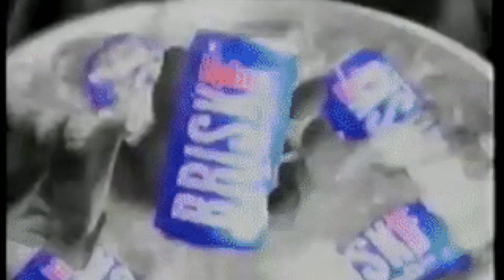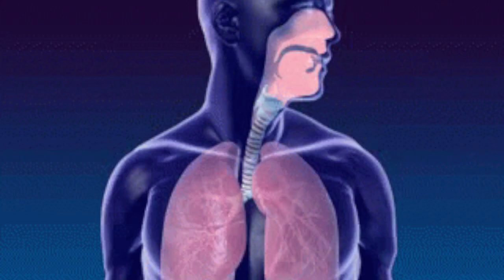They Say...|NigFlix Original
Visual Concept for "They Say" by Heist Man Da Foe...Original Music (circa 2013)
Maaaaaaan!!!